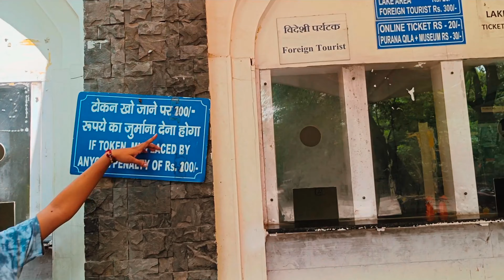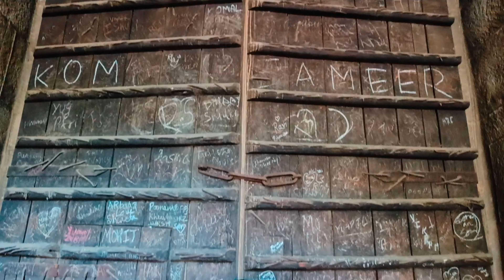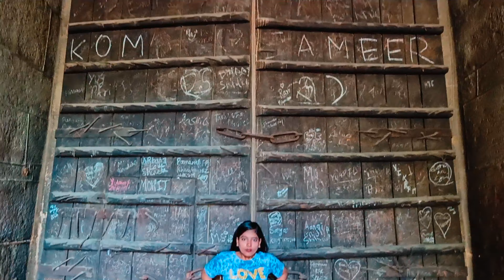Delhi mai bss do hi cheez famous h किले और couples😂☠️/पुराना किला/old fort /Delhi/historic monument